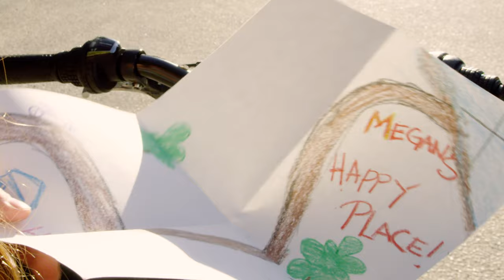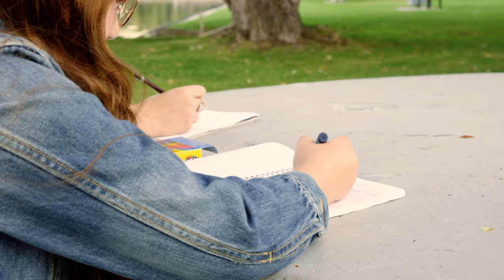Megan Freedman - Roots & Wings (Official Music Video)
The official video for Megan Freedman's new single Roots & Wings.
Filmed in the beautiful Okanagan with Kalamalka lake as its main backdrop.

The official video for Roots & Wings is a Silver Award winner at the Global Music Awards in La Jolla, California.

This project is funded in part by FACTOR, the Government of Canada and Canada’s private radio broadcasters. Ce projet est financé en partie par FACTOR, le gouvernement du Canada et les radiodiffuseurs privés du Canada.

Available everywhere music is streamed.

Starring Megan Freedman and Kailey Merkley
Script by Aura Meza
Produced by Carey Missler